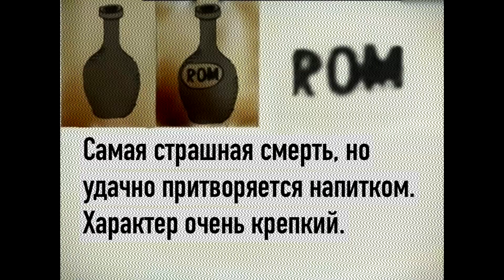Ром. Досье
Видео озвучено диктором Филиппом с сайта voicebot.su.